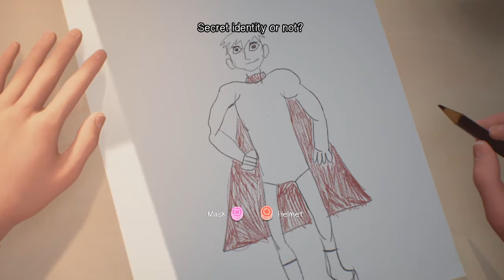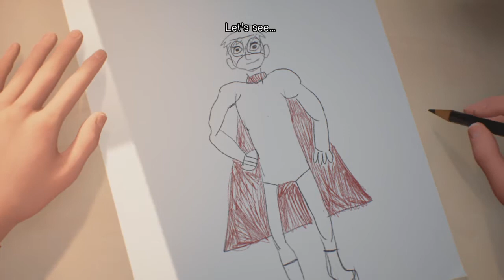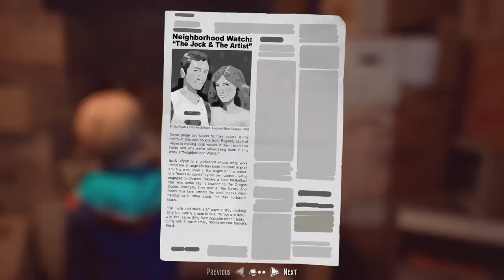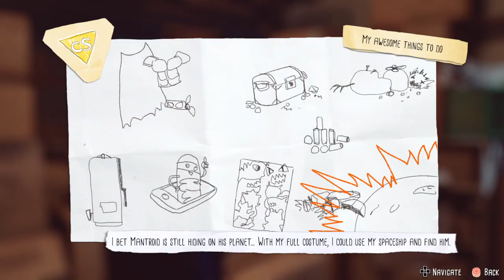The Awesome Adventures of Captain Spirit | Part 1 | A Peek Into (Demo)